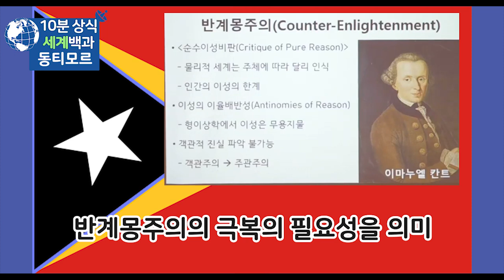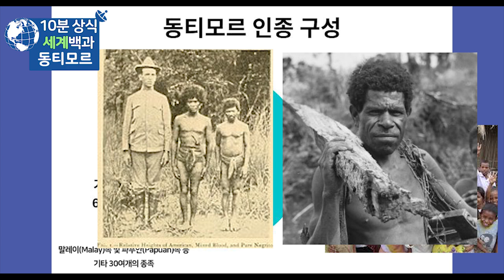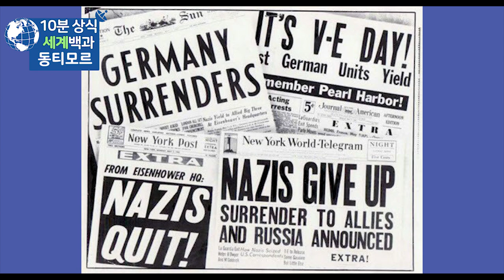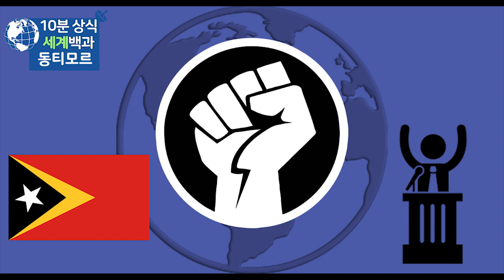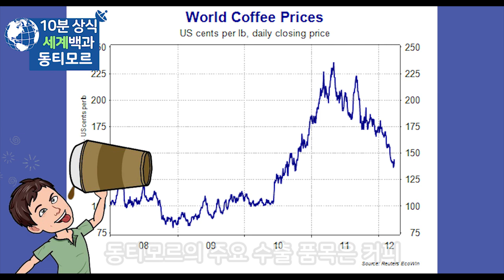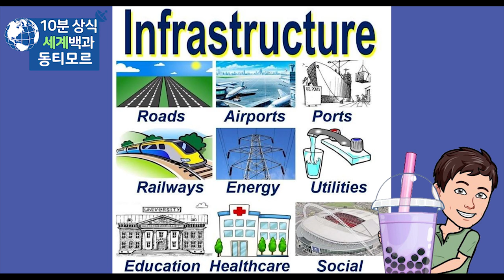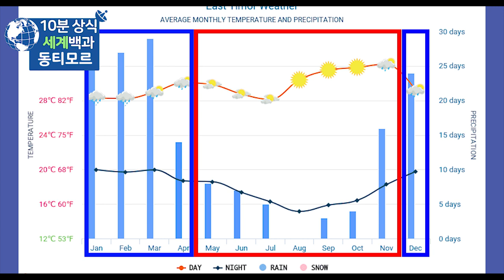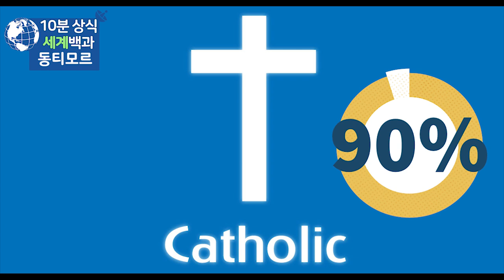동티모르 10분 완벽정리 - 세계백과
동티모르
동티모르 역사
세계백과